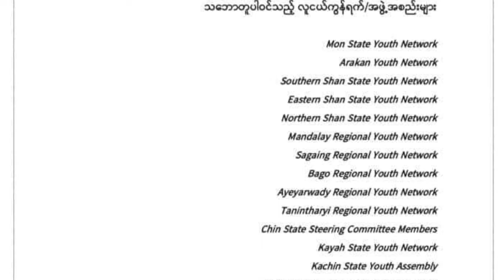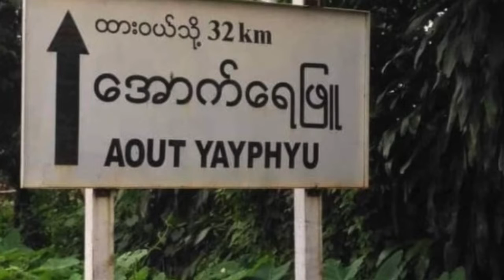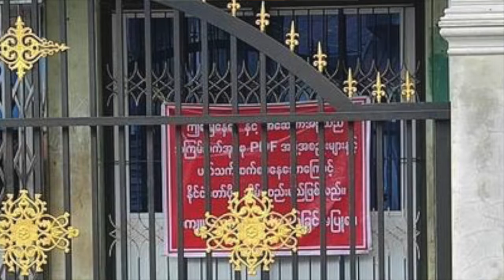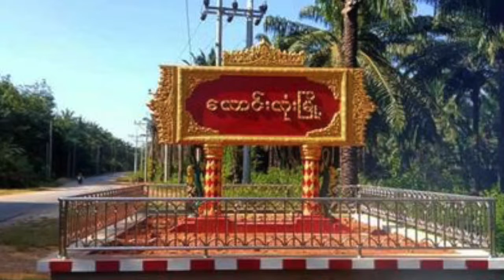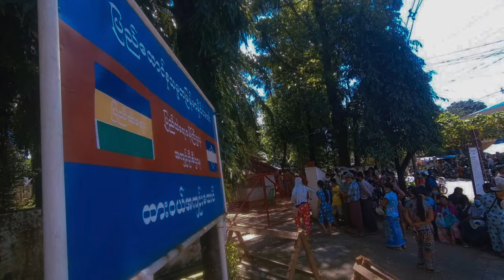Interview with Ko Hein Htet of Dawei youth. Part-1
“စစ်ကောင်စီရဲ့ အကြမ်းဖက်မှုတွေက လက်နက်ကိုင်တော်လှန်မှ ရမယ်ဆိုတာကို ပိုပြီးယုံကြည်လာစေပါတယ်”

(ကိုဟိန်းထက်- လူငယ်ရေးရာကော်မီတီ အတွင်းရေးမှူးဟောင်း)
(၁၄/၁၂/၂၀၂၁)

စစ်တပ်က အာဏာသိမ်းမှုကိုလက်မခံနိုင်ကြောင်း ငြိမ်းချမ်းစွာဆန္ဒပြသူတွေကို စစ်ကောင်စီတပ်တွေက အကြမ်းဖက်ပစ်ခတ်သတ်ဖြတ်တဲ့အတွက် လူငယ်တွေဟာ ရွေးစရာမရှိပဲ လက်နက်ကိုင်တော်လှန်ရေးထဲ ရောက်လာနေတာဖြစ်တယ်လို့ ထားဝယ်ဒေသက ထင်ရှားတဲ့ လူငယ်ခေါင်းဆောင်တဦးဖြစ်သူ ကိုဟိန်းထက်ကပြောပါတယ်။

လူငယ်ခေါင်းဆောင်တွေ၊ လွှတ်တော်ကိုယ်စားလှယ်တွေ၊ PDF နဲ့ဆက်စပ်တယ်လို့ စွပ်စွဲခံရသူတွေရဲ့နေအိမ်တွေကို ချိတ်ပိတ်တာ၊ ဖမ်းဆီးတာတွေနဲ့ပတ်သက်ပြီး BNN သတင်းဌာမှ ဦးထက်အောင်ကျော်က မေးမြန်းစဉ် သူက အဲဒီလို ဖြေကြားခဲ့တာပါ။

အခုထုတ်လွှင့်ပေးမယ့် မေးမြန်းချက် ပထမ ပိုင်းမှာတော့... စစ်ကောင်စီက လူနေအိမ်တွေကို ချိတ်ပိတ်သိမ်းပိုက်နေပုံ၊ ထားဝယ်နဲ့ လောင်းလုံးဒေသမှာ ဆန္ဒပြပွဲတွေ ဆက်လက်အားကောင်းနေပုံ၊ ဆန္ဒပြပွဲတွေကို စစ်ကောင်စီက အကြမ်းဖက်ဖြိုခွင်းခြင်းက လက်နက်ကိုင်တော်လှန်ခြင်းကို ကိုယ်တိုင် ဖိတ်ခေါ်သလို ဖြစ်လာစေသလား... စတဲ့အကြောင်းအရာတွေကို ဆွေးနွေးတင်ပြထားပါတယ်။

(လွတ်မြောက်နယ်မြေရောက် လူငယ်တွေရဲ့လှုပ်ရှားမှူအကြောင်းဆွေးနွေးထားတဲ့ ဒုတိယ ပိုင်းကိုတော့ မနက်ဖန်ညမှာ ဆက်လက်ထုတ်လွှင့်ပေးမှာဖြစ်ပါတယ်)။